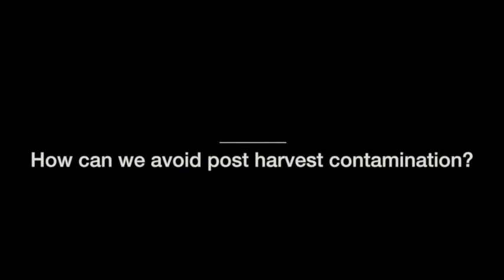Interview with Chief Audu Ogbeh on Agro Processing in Nigeria (The Organic Show)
Exclusive Interview with Chief Audu Ogbeh on Agro Processing in Nigeria.